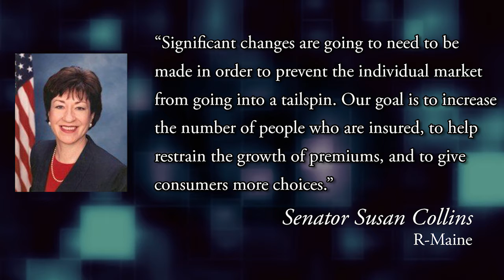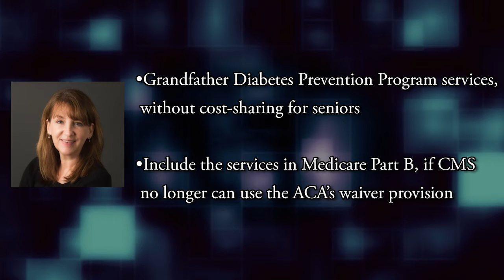This Week in Managed Care: January 27, 2017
This week, the top managed care stories included Aetna and Humana's merger getting blocked, the first Affordable Care Act replacement proposal was unveiled, and an analysis of regional cancer death trends.